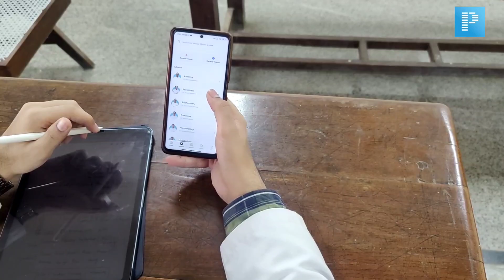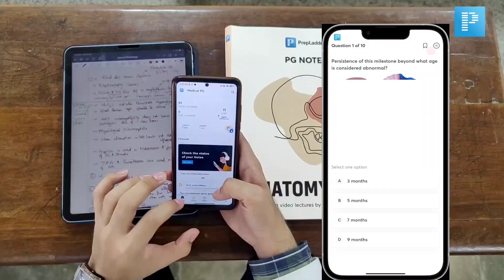A Day in The life of 1st Year MBBS student| IMS BHU❤️| College vlog | Studies | Hostel Life😍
Prepladder app is the best app for your MBBS exam and NEET-PG Preparations. and all the new users will get 24 hr free access to the entire content of the app.

Hi FELLAS..
Myself , Kartikeya Sharma , 1st Year MBBS student at IMS BHU , I SCORED 680/720 in NEET 2021 , which was my 1st Attempt😁

In this particular video , I have tried to show the schedule of my whole day at IMS BHU , being a 1st year MBBS Student❤️
It is tiring but at the end it is satisfactory
Hope you enjoy all the fun…
Just sit back , relax😇 and enjoy the vlog.
Thanks to all my FRIENDS , who despite of having such a busy schedule , we’re able to made their special appearances in the video😂😅….